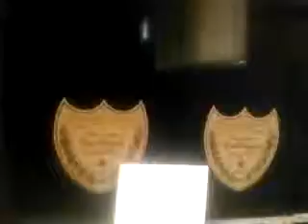DRAKE REALLY SENT BOTTLES TO CHARLAMAGNE*****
DRAKE SAYS IN DISS TRACK BACK 2 BACK THAT HE'S GUNNA SEND BOTTLES TO CHARLAMAGNE AND REALLY DOES IT, GOT EEEM!!